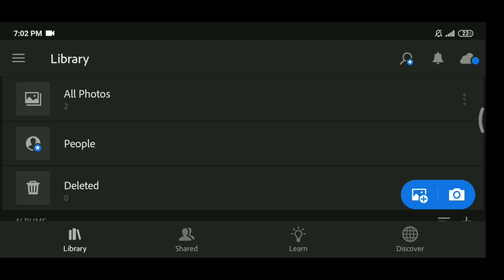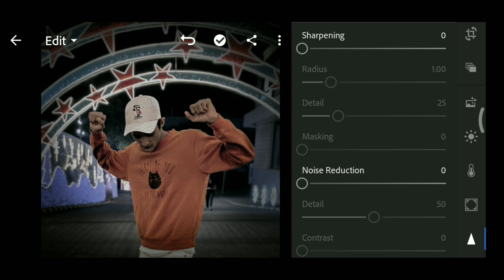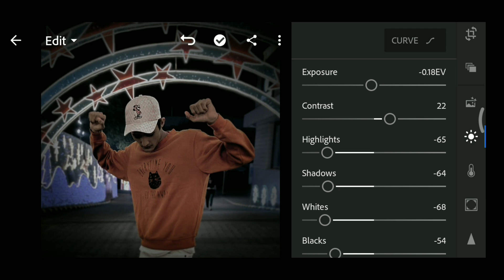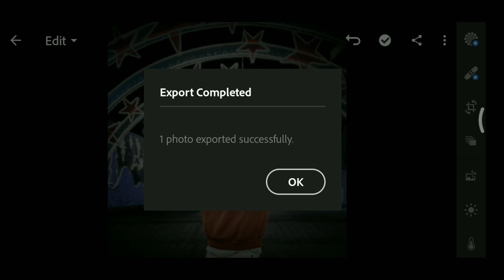|| Lightroom tutorial || Dark moody effect in lightroom || akky editz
In this video I'm gonna show you how to edit dark moody effect in Lightroom.

Lightroom tutorial
Lightroom tutorial
Lightroom tutorial
Lightroom tutorial
Lightroom tutorial